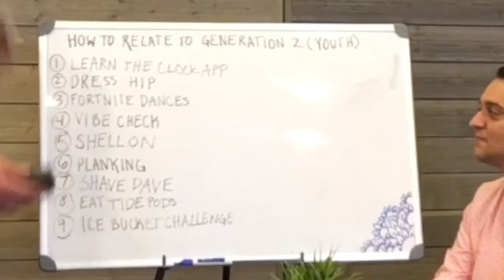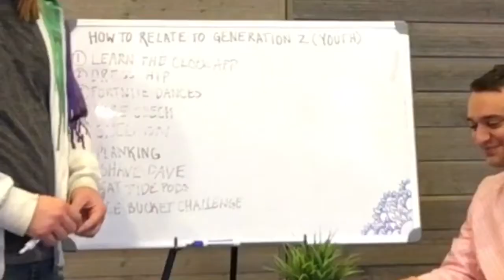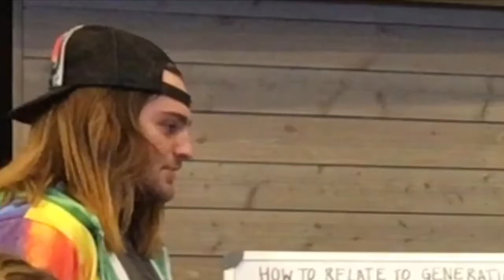How To Relate To Gen Z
A group of leaders try everything to figure out how to connect to their youth.